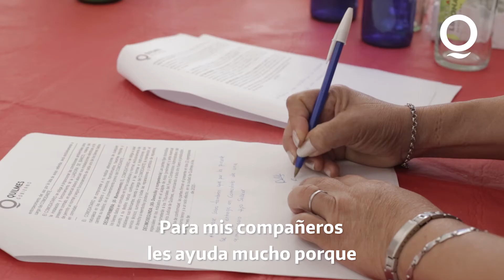Historias en marcha - SuperArte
HistoriasEnMarcha recopila los relatos de emprendedores que gracias a la ayuda del Estado pudieron hacer crecer a sus pequeños emprendimientos.

Beatriz trabaja en SuperArte, y gracias al acompañamiento del Estado logró seguir adelante con su emprendimiento local. Conocé su historia.